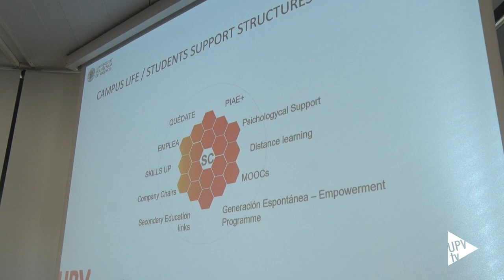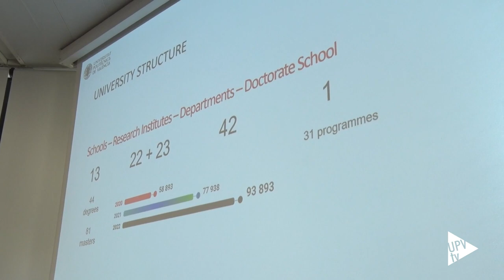Sello ABET, excelencia internacional - Noticia @UPVTV; 22-11-2023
La Universitat Politècnica de València (UPV) ha recibido a la Comisión de Acreditación de Ingeniería de ABET. El objetivo de la visita: comprobar in situ la excelencia de los 10 programas acreditados por ABET que imparte la UPV.